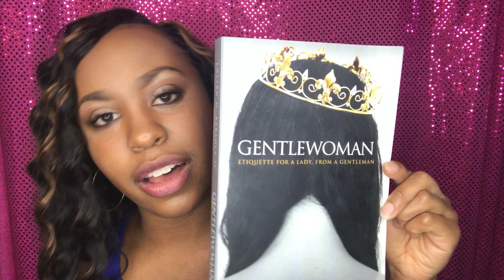Mikea's August Book of the Month: GENTLEWOMAN Review / Sometimes the King is a Woman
Mikea's August book of the month, Gentlewoman. "Sometimes the King is a Woman"